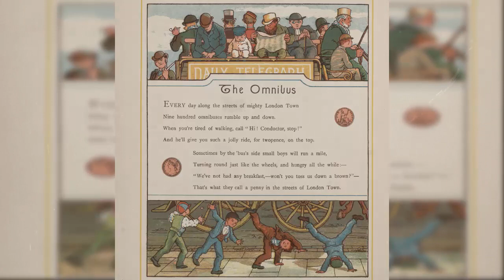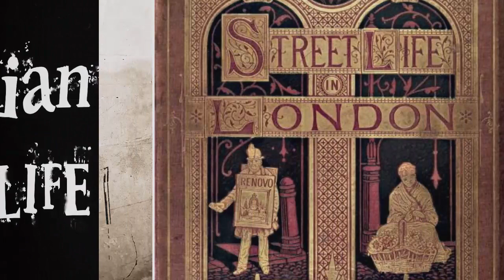Victorian Omnibus Drivers (Street Life in 19th Century London)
Victorian bus drivers battled in races for fares; fighting hard work, long hours and low pay to compete for a living on the noisy streets of 19th Century London. Of course, the unceasing march of industrialization and ‘progress’ signalled the end for horse drawn buses and a business which demanded a complicated system of feeding, stabling and fresh horses throughout the day. Horse cars on rails, tram lines and railways had power and capacity for many more passengers and were soon replacing less efficient horse-drawn buses in the latter years of the 19th Century. It is against this background of technological and cultural change in transport that we meet ‘Cast-iron Billy’, - A veteran bus-driver struggling to adapt to a changing world powered by animals to one of machines. He tells us the story of life and career, as told in an account from 'Street Life in London', 1877, by John Thomson and Adolphe Smith.

Historic London Transport horse bus in the Cobham Shed by Colin Smith (geograph); What Goes Around by David Doré